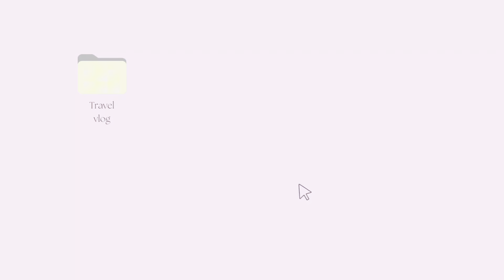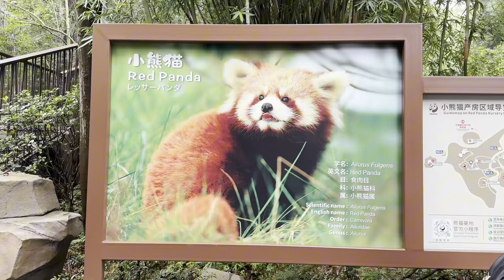Chengdu VLOG. | เที่ยวเฉิงตู 5 วัน (Bipenggou,เขาสี่ดรุณี,เฉิงตู) ม้วนเดียวจบ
ล่าสุดช่วงต้น ตค เอิทมีโอกาสไปเที่ยวเฉิงตูมา ตั้งใจทำ VLOG เก็บบรรยากาศสวยๆช่วงใบไม้ร่วงมาให้ดูนะคะ
(ที่หายไปนานเพราะติดงาน + ตัดคลิปนานด้วย🥹)
ทริปนี้เสียหายไป 16,xxx รวมค่าตั๋วแล้ว
เอิทจะลงโปรแกรมคร่าวๆไว้ให้

Day1 - ถึงเฉิงตู 5 ทุ่ม
Day 2 - ศูนย์อนุรักษ์แพนด้า / ถนนคนเดิน Jin Li
Day 3 - Bipenggou
Day 4 - เขาสี่ดรุณี
Day 5 - เฉิงตู